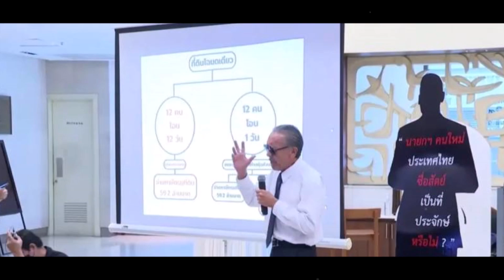มาอีกคน ชูวิทย์ ฟันธง ชื่อนายกฯคนที่ 30 ทักษิณ พร้อมกลับบ้าน ถ้าได้รับไฟเขียว